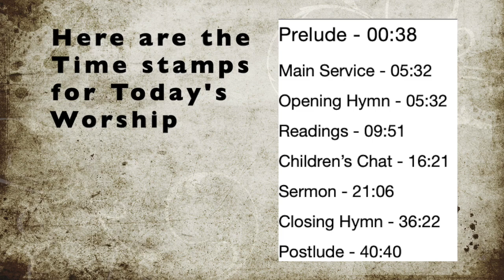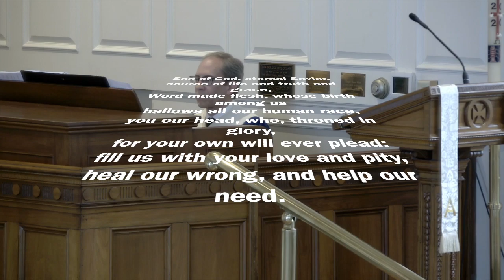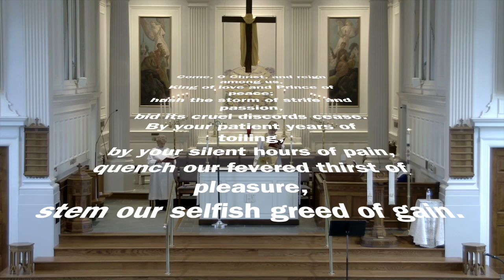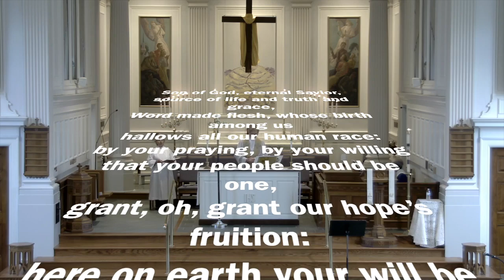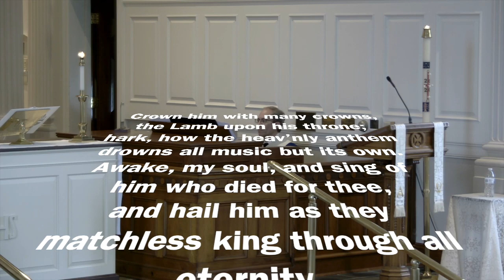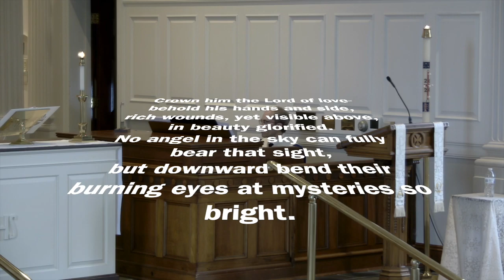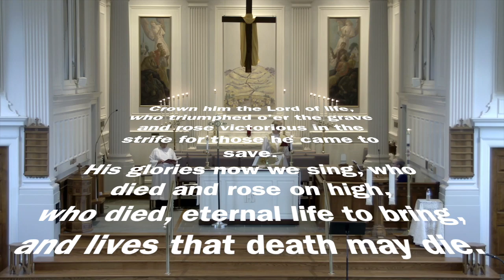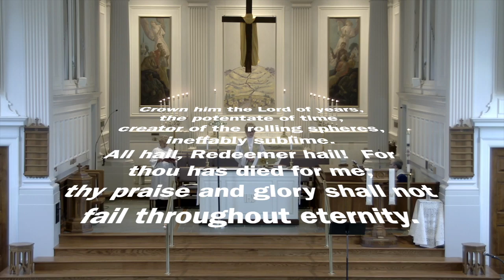The 7th Sunday of Easter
Rev. Constance L. Mentzer

Advent Lutheran Church York PA 17402